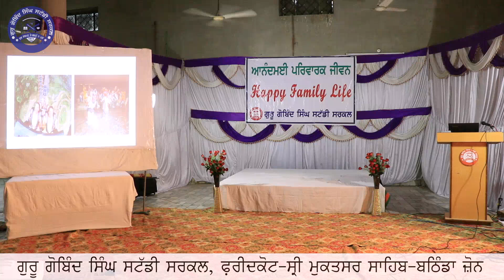ਅਨੰਦਮਈ ਪਰਿਵਾਰਕ ਜੀਵਨ ਪ੍ਰੋਗਰਾਮ।। ਡਾ. ਮਨਦੀਪ ਸਿੰਘ ਅਬੋਹਰ।।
ਅਨੰਦਮਈ ਪਰਿਵਾਰਕ ਜੀਵਨ ਪ੍ਰੋਗਰਾਮ।।
ਡਾ. ਮਨਦੀਪ ਸਿੰਘ ਅਬੋਹਰ।।
ਖੇਤਰ ਕੋਟਕਪੂਰਾ

ਫ਼ਰੀਦਕੋਟ-ਸ੍ਰੀ ਮੁਕਤਸਰ ਸਾਹਿਬ-ਬਠਿੰਡਾ ਜ਼ੋਨ